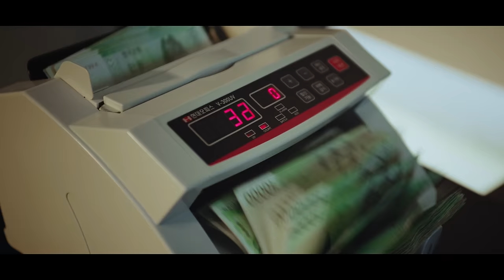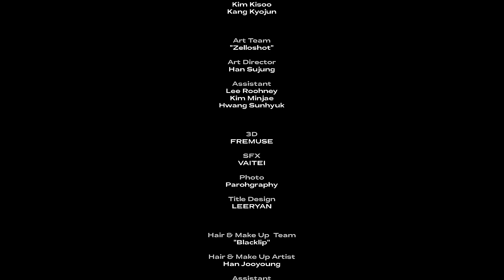Leellamarz, NSW yoon, Street Baby - Rap lesson (Feat. Skinny Brown) [Official Music Video] (ENG)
Leellamarz, NSW yoon, Street Baby의 "Rap lesson (Feat. Skinny Brown)" 오피셜 뮤직비디오를 공개합니다.
DAYDATE

01. Can’t stop
02. Wave
03. Moshpit (Feat. Skinny Brown, Blase (블라세), Lil Moshpit)
04. Rap lesson (Feat. Skinny Brown) *
05. We like to party *
06. Money dance (Feat. HAON, 식케이 (Sik-K))
07. Pay (Feat. ZENE THE ZILLA, Hash Swan)
08. Tsunami (Feat. 식케이 (Sik-K))
09. Still alive (Feat. Skinny Brown)
10. Good night